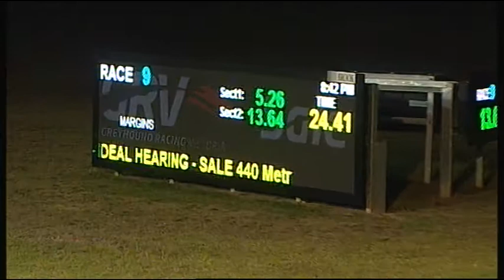SLE SUN 12 MAR 17 R9